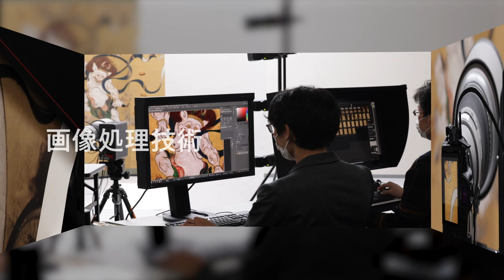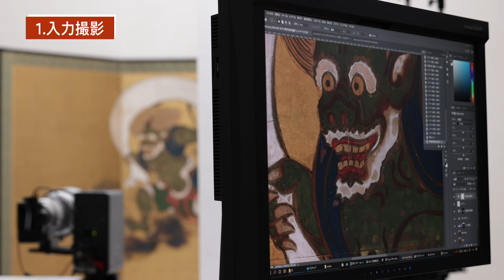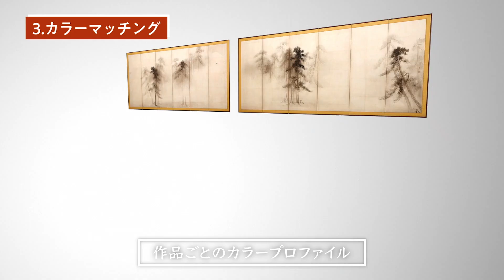綴プロジェクト：俵屋宗達筆「風神雷神図屏風」/Tsuzuri Project: “The Wind and Thunder Gods” (Canon Official)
色合い、筆使い、質感までオリジナルに限りなく近く風神雷神図屏風を再現。最先端のカメラ技術で42億画素の高精細データを取得。さらに世界最高峰の画像処理技術、プリント技術、伝統工芸の技を結集して、これまでにない高精細複製品が誕生しました。

The paired screens of “The Wind and Thunder Gods” recreate the tonal variations, brushstrokes and texture of the original cultural assets as faithfully as possible. Canon’s state-of-the-art technologies, such as image capture technologies applied to create 4.2 billion pixels of super-high resolution data, image processing technology, and printing technology and traditional Japanese.